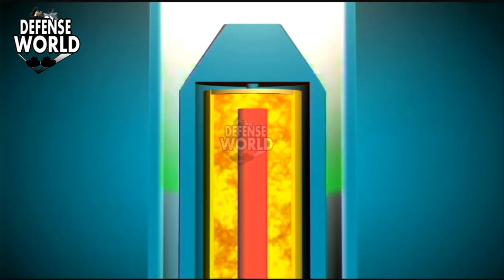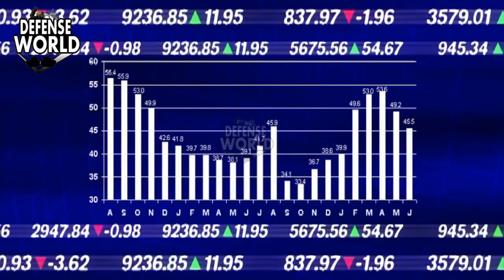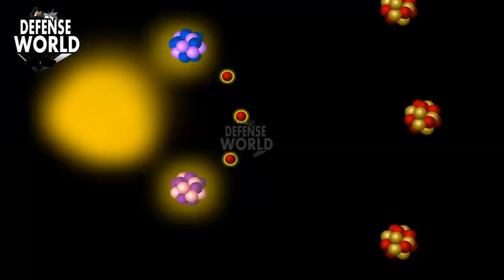What Is Hydrogen Bomb || Does Pakistan Have Any Hydrogen Bomb || Defense World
©Licence ▼